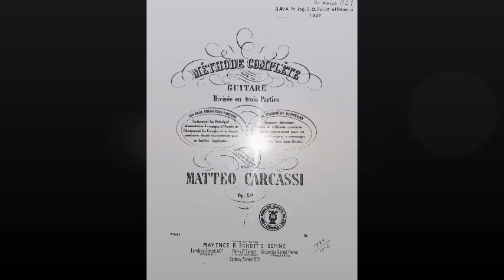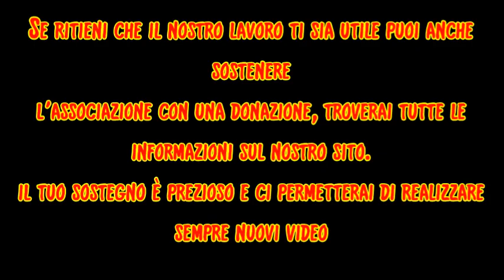MATTEO CARCASSI - 50 brani progressivi op. 59 - n.12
Dodicesimo appuntamento con le composizioni tratte dai  50 brani progressivi della terza parte del metodo op.59 di Matteo Carcassi.
Sono brani molto utili per lo studio della chitarra classica, Carcassi esplora ritmi e articolazioni che man mano che si prosegue con l'opera assumono maggiore difficoltà.
Come sempre lo spartito è disponibile sul sito dell'associazione nella sezione spartiti.

Per chi lo desidera potrà affrontare lo studio del brano tramite delle lezioni online prenotandosi e programmando la lezione quando è più comodo. Per tutte le info usare i contatti presenti sul sito dell'associazione nella sezione contatti

- SOSTIENI IL NOSTRO LAVORO DI DIVULGAZIONE MUSICALE FACENDO UNA DONAZIONE, TUTTE LE INFO LE TROVI SEMPRE SUL SITO DELLA NOSTRA ASSOCIAZIONE CLICCANDO SUL SEGUENTE LINK :

Grazie per il tuo supporto, buono studio e buon divertimento.